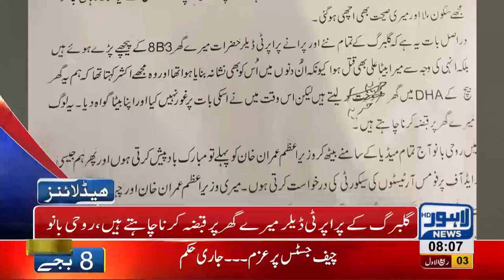08 AM Headlines Lahore News HD – 12th November 2018